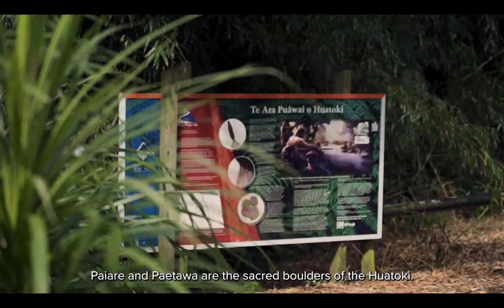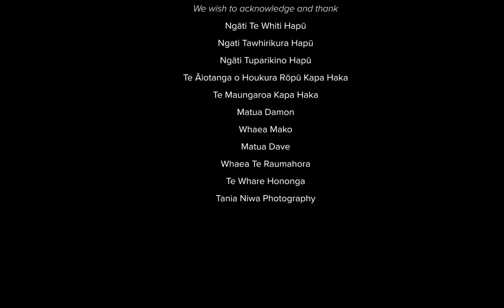Puke Ariki Cinema Video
This video has been created to hold the space of Mana Whenua, traditional custodians of this land, to welcome you. The video is followed by the Taranaki Story video, developed in collaboration with the Taranaki community to show the true breadth and diversity of local strengths, initiatives, and innovations and what makes Taranaki a great place to live, work, learn, play, and invest.